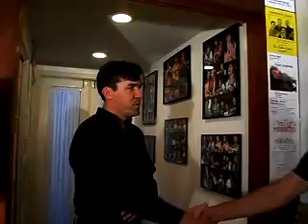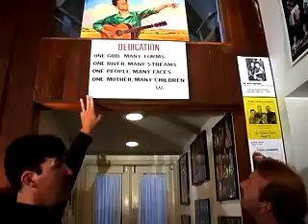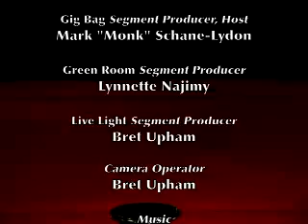WorkshopLive TV-EP2, Part 2-The Guthrie Center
- In this episode of WorkshopLive TV, your host Dan Hofmann will take you on an all access tour of The Guthrie Center.  On the way, we'll visit with Greg Horne in the Green Room, sit in with Larry Marciano in our Live Light feature and of course, drop in on Monk in the Gig Bag.